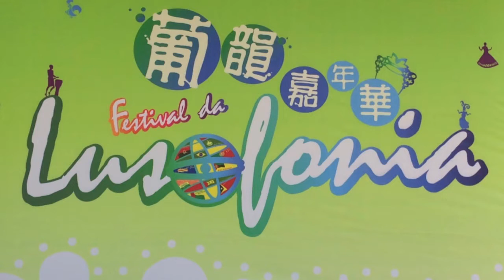Latin Connection live in Macau